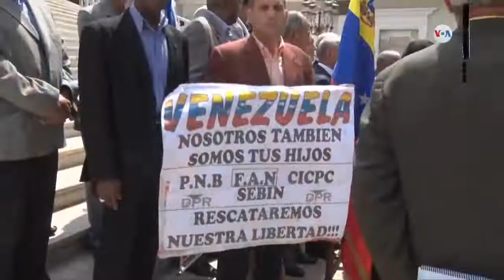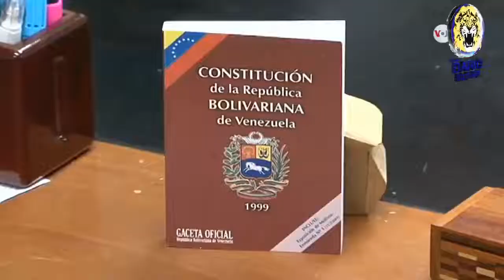Noticias en la Mañana, Miercoles 3 de Abril 2019